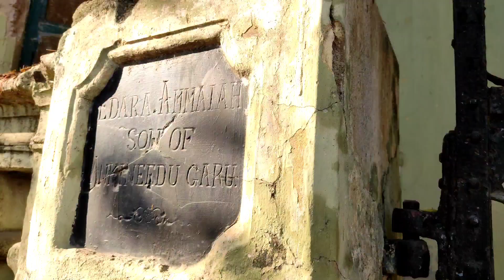94 ఏళ్ల చరిత్ర ఉన్న ఈ ఇళ్ళు ఒక తెలుగు నటిదా! ఇంతకీ ఆ తెలుగు నటి ఎవరో..?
94 ఏళ్ల చరిత్ర ఉన్న ఈ ఇళ్ళు ఒక తెలుగు నటిదా! ఇంతకీ ఆ తెలుగు నటి ఎవరో..?